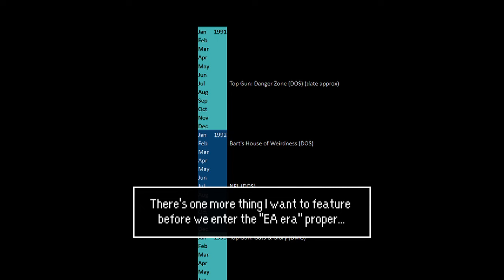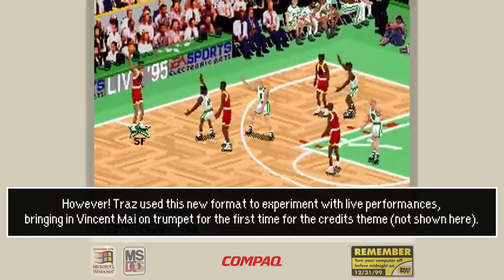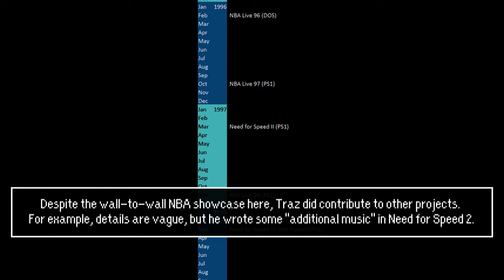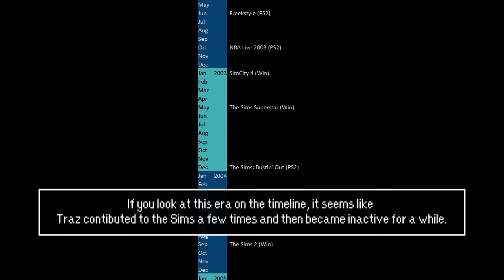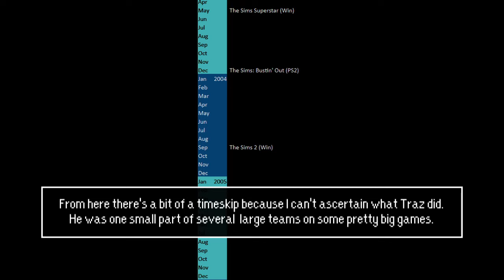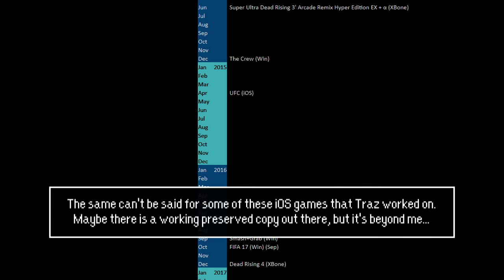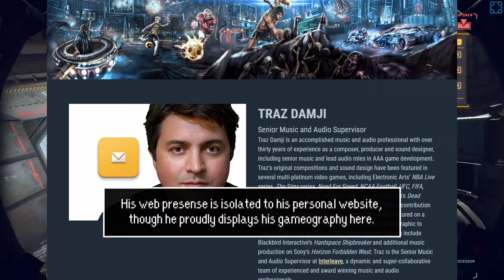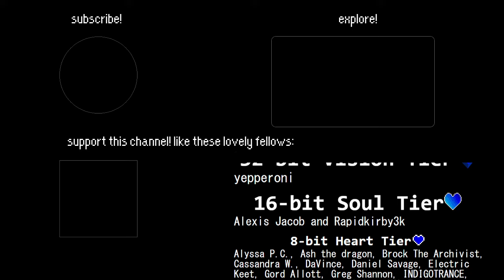Artist Feature #28: Traz Damji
Traz Damji, half of the Humble Brothers, a third of Scaremeister, and founder of the NBA Live Orchestra. Sports games often had banger soundtracks, and this guy kept that tradition alive. Today, we’re taking a look at some of his tunes, and what he’s made after sports.

Tracklist:
0:00 GST♥ Presents...
0:10 Radical Zone (The Simpsons: Bart's House of Weirdness, 1991 DOS)
1:43 Title Theme (NFL, 1992 DOS)
2:17 Playoffs (NBA Showdown '94, 1994 MD)
3:03 Menu Theme (NBA Live 95, 1994 MD)
3:20 Menu (NBA Live 95, 1994 SNES)
3:49 Selection (NBA Live 95, 1995 DOS)
4:35 Menu Theme 3 (NBA Live 96, 1995 MD)
5:21 Menu Music #3 (NBA Live 96, 1996 PS1)
6:00 Menu Theme (NBA Live 97, 1996 PS1)
6:36 Order in the Court (NBA Live 98, 1997 PS1)
7:11 Menu 5 (NBA Live 99, 1998 PS1)
8:17 Shak'n the Floor (NBA Live 2000, 1999 PS1)
9:23 Crater (Freekstyle, 2002 PS2)
10:08 ElectriCITY (SimCity 4, 2003 Win)
11:25 Ola Mana Sey (Lip Gloss) (The Sims: Bustin' Out, 2003 PS2)
12:26 Kage Boss (feat. Kenichi Yoshida & Hayate) (Dead Rising 3: Super Ultra Dead Rising 3 Arcade Remix Hyper Edition EX+a , 2014 XB1)
13:29 Dappers - Cold Killer (Phase 3) (Smash+Grab, 2016 Win)
14:45 Roots Song (Hardspace: Shipbreaker, 2020 Win)

Or by artist:
Track 1: Traz Damji, J. Daniel Scott, Michael J. Sokyrka, Brian Plank, Kris Hatlelid, Tara
Track 2: Traz Damji, J. Daniel Scott, Brian Plank, Kris Hatlelid
Track 3: Traz Damji
Track 4: Traz Damji, Brian Shaw
Track 5: Traz Damji, Steve Royea
Track 6: Traz Damji, Steve Royea, Vince Mai
Track 7: Traz Damji, Steve Royea, Vince Mai, Saki Kaskamanidis
Track 8: Traz Damji, Steve Royea
Track 9: Traz Damji, Hiwatt Marshall, Marc Rogers (Bass), Corey Phillips (Guitar), Randall Stoll (Drums)
Track 10: Traz Damji, Hiwatt Marshall, The NBA Live 99 Orchestra
Track 11: Traz Damji, Rahzel & The NBA Live Orchestra
Track 12: The Humble Brothers
Track 13:The Humble Brothers
Track 14: The Humble Brothers
Track 15: Traz Damji
Track 16: Traz Damji
Track 17: Traz Damji, Jono Grant, Ben McCullough, Philip J. Bennett, Luke Young